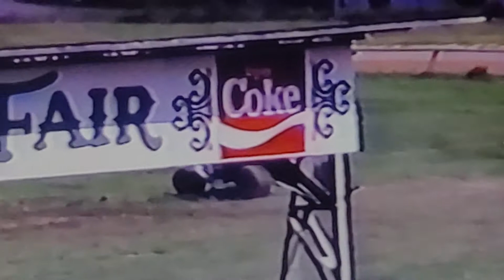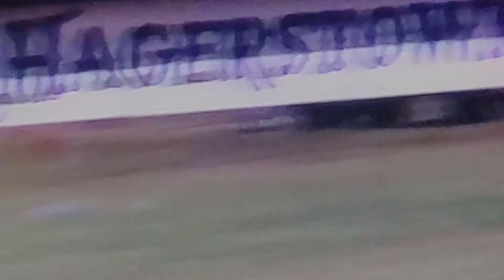Rat Trap Mud Racing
Bob Marchiani